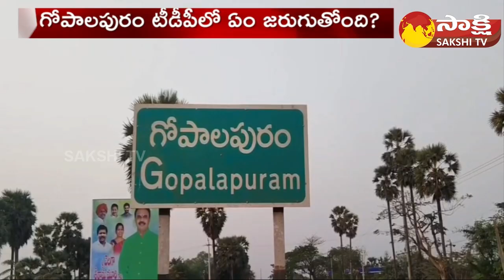గోపాలపురంలో గోలగోల.. | Internal Clashes In Gopalapuram TDP Politics | Chandrababu | Lokesh